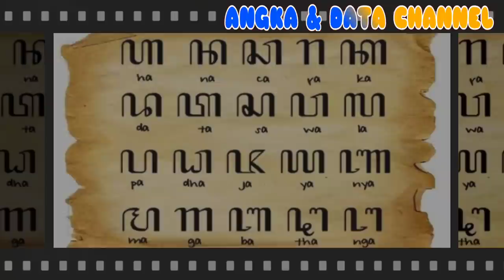Jarang diketahui! Inilah Asal Usul & Arti Nama 10 PULAU TERBESAR di Indonesia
Source:
TERIMA KASIH